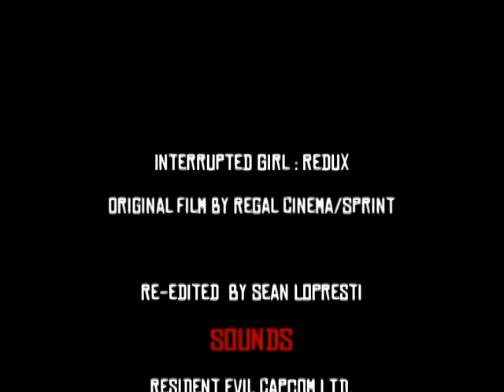Sprint Cinema - Interrupted Girl: REDUX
A woman finds out what happens when roles are reversed in Sprint's latest reminder to turn off your cell phone in the theater.

I Just re edited abit. Enjoy!